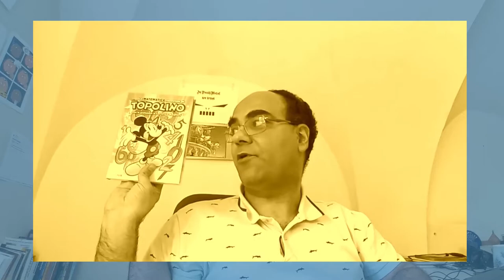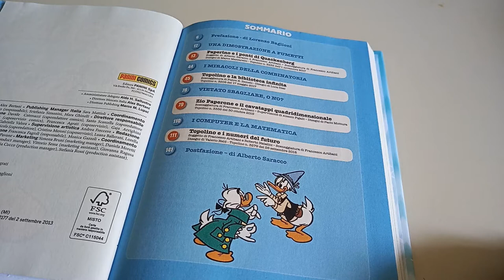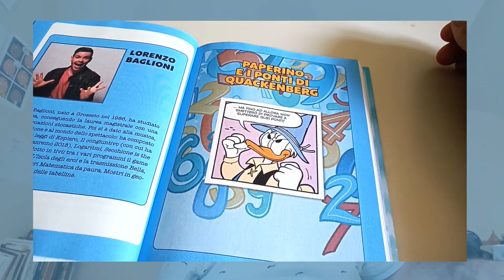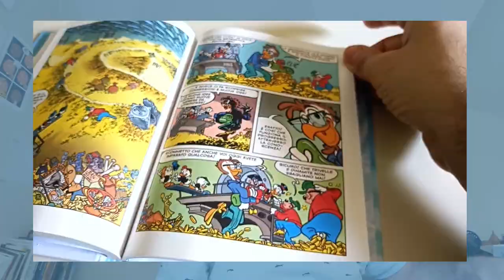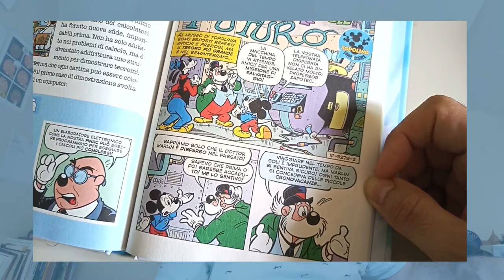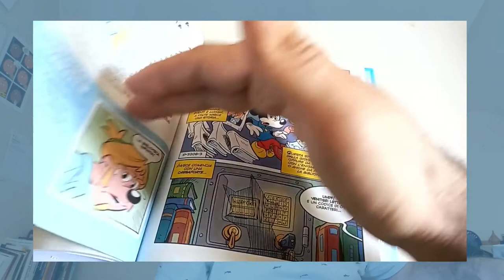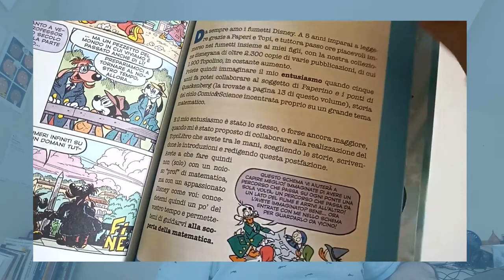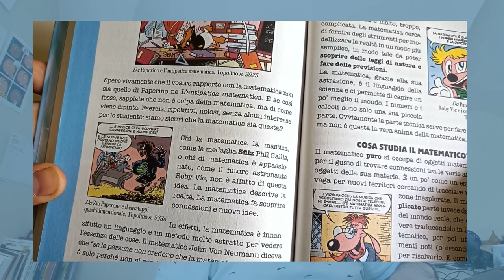Topolino #3470: Il Topolibro sulla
Finalmente recupero il video dedicato al Topolibro sulla matematica uscito sul Topolino #3470.
Andiamo a vedere il sommario, con quattro storie selezionate da @AlbertoSaracco e gli spunti matematici, scientifici e letterari che ci propongono.
Inoltre il Topolibro è introdotto da un articolo di @LorenzoBaglioni dalla cui lettura ho ricordato un episodio che mi era accaduto ai tempi in cui facevo l'insegnante di matematica e fisica.

Approfondimenti:

Topolino #3470: Matematica. Finalmente! con alcuni spunti matematici su La biblioteca infinita

Sommario:
00:00 Intro
02:40 I ponti di Quackenberg
03:32 Il cavatappi quadridimensionale
04:50 I numeri di futuro
06:10 La biblioteca infinita
06:50 Introduzione e postfazione